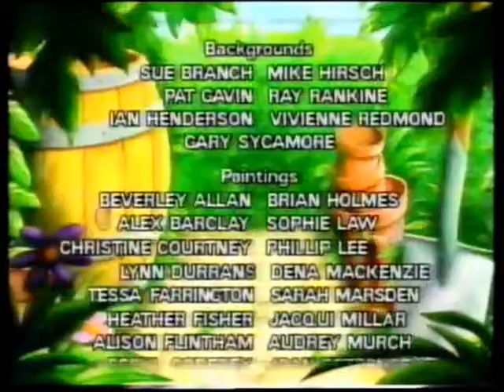Горошки из Поддингтона - 8 серия - Воздухоплаватели | The Poddington Peas episode 08 (rus)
Отважные искатели приключений Счастливчик и Растяпа, отправляются в удивительное путешествие на воздушном шаре.

Перевел и озвучил gau4o.
Голос Прерий - озвучивание видео.
Credits
Written and created by: Paul Needs
Original Designs:            Colin Wyatt
Directors:                         Colin White, Pat Gavin
Series Director:               Pat Gavin
Producer:                         Laurie Frost
Executive Producer:       Ian Green
Narration:                        Neil Pearson
Music and Lyrics:           Geoff Stephens
Production Managers:   Muriel MacLeod, Heather Pedley
Animation Director:        Tony Garth
Layouts:                            Anna Brockett, Terry Dormer, Clive Dawson, Ted Pettengell, Arthur De Cloedt, Neil Salmon
Animation:                        Billy Allison, Arthur Humberstone, Kevin Baldwin, Colin Hughes, Anna Brockett, Willard Kitchen, Paul Chung, Charles MacRae, Arthur De Cloedt, Rob Newman, Terry Dormer, Neil Salmon, Bob Godfrey, Kim Stephenson, Tony Guy, Paul Stone, Barry Hales, Simon (Jiminy) Turner, Stephen Hales, Glen Whiting
Tracing:                              Mark Cheesman, Rona Couper
Backgrounds:                    Sue Branch, Mike Hirsch, Pat Gavin, Ray Rankine, Ian Henderson, Vivienne Redmond, Gary Sycamore
Paintings:                           Beverley Allan, Brian Holmes, Alex Barclay, Sophie Law, Christine Courtney, Phillip Lee, Lynn Durrans, Dena Mackenzie, Tessa Farrington, Sarah Marsden, Heather Fisher, Jacqui Millar, Alison Flintham, Audrey Murch, Beryl Godfrey, Joan Pettengell, Denise Hamby, Joanna Scott, Audrey Hammond, Lisa Stephenson, Louise Harding, Emma Tornero, Lynette Hodson
Editors:                               Keith Holden, Kevin Ahern
Co-ordinator:                     Louise Harding
Paint and Trace Supervisor: Henrietta Maslin
Title Animation:                Harold Whitaker
Checking:                           Russell Murch, Louise Harding
Rostrum:                            Cardiff Cartoon Cameras
A Cairnvale Production for Poddington PLC.